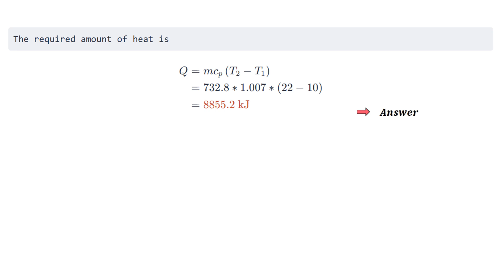Efficient Heating: Calculating Heat Absorption & Cost for a 200m² House 🏠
1–21 Consider a house with a floor space of 200 m2 and an average height of 3 m at sea level, where the standard atmospheric pressure is 101.3 kPa. Initially the house is at a uniform temperature of 10°C. Now the electric heater is turned on, and the heater runs until the air temperature in the house rises to an average value of 22°C. Determine how much heat is absorbed by the air assuming some air escapes through the cracks as the heated air in the house expands at constant pressure. Also, determine the cost of this heat if the unit cost of electricity in that area is $0.075/kWh.

In this video, we delve into the fascinating world of house heating dynamics! Join us as we explore the process of calculating heat absorption and energy costs for a 200m² house. Starting with a uniform temperature of 10°C, we'll witness the transformation as an electric heater kicks in, gradually raising the temperature to a cozy 22°C. But it's not just about warmth; we'll also consider how heated air expands and escapes through cracks, affecting energy consumption. Don't miss this insightful analysis on optimizing heating systems and making informed energy choices! 🌡️💡🔥